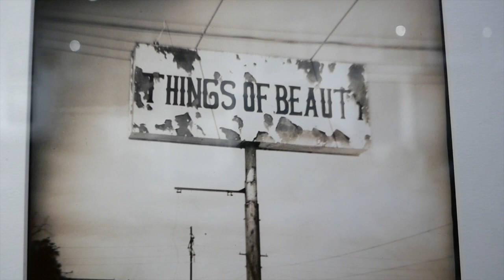Robin Rice Gallery - Summertime Salon 2017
Summertime Salon 2017 - Robin Rice Gallery